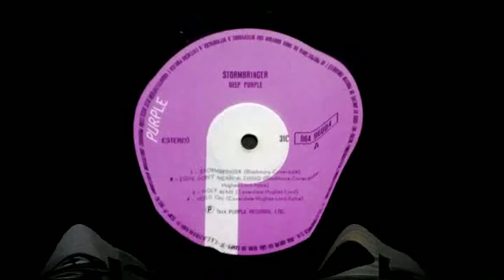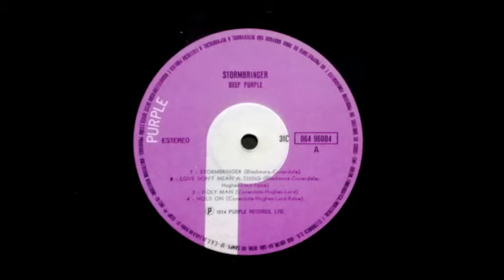Stormbringer Deep Purple 1974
LP VINIL STORMBRINGER - DEEP PURPLE - 1974